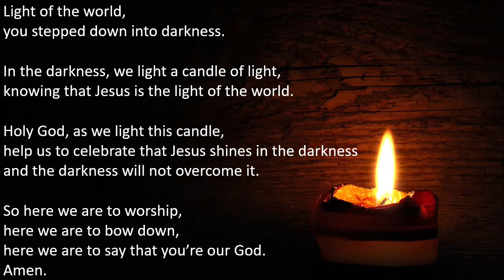13 December 2020 - Light in our darkness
A reflection and a prayer based on John 1:6-9